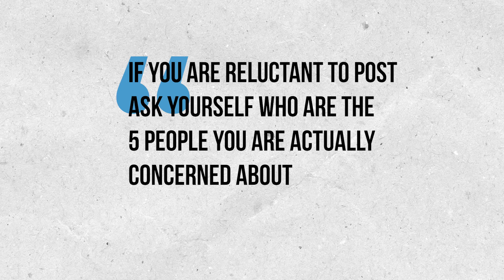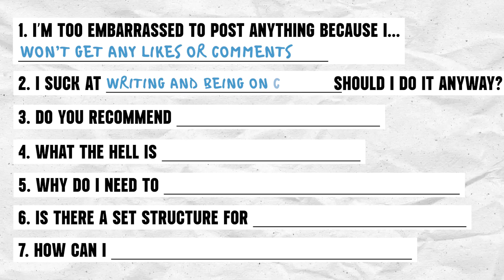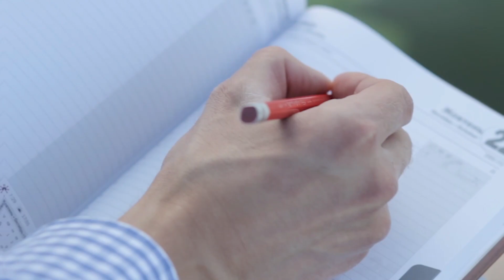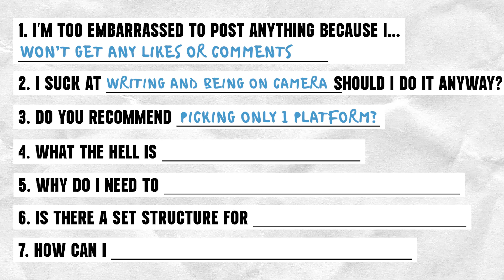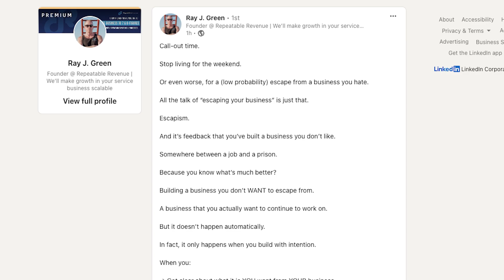What Entrepreneurs Are Too Embarrassed To Ask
Creating content isn’t easy. But for entrepreneurs, it’s totally vital. Today, Ray J Green walks you through answers to the 7 of the most common questions entrepreneurs are too embarrassed to ask about it.

Welcome to the first episode of Honest Q&A’s.

Whether you're hesitant to post content for fear of lack of engagement or struggling with creating impactful media, Ray offers actionable advice and personal anecdotes that demystify these challenges.

What You'll Learn:

- Overcoming the fear of posting and the importance of disregarding trivial opinions.

- Practical tips on improving your writing and speaking skills for camera presence.

- The pitfalls of engagement pods and how they can skew genuine audience metrics.

- Strategies for creating unique and compelling content that captures attention.

- Importance of engaging authentically on platforms to boost content reach and personal brand visibility.

Ray's straightforward advice is tailored to help you build a robust online presence and scale your business effectively. Don't miss out on these valuable insights that could transform your approach to personal branding and content creation!

0:00 - Introduction to Personal Branding for Entrepreneurs
0:26 - Overcoming Fear of Lack of Engagement
1:47 - Building Confidence in Content Posting
1:56 - Developing Writing and Speaking Skills for Social Media
2:49 - The Role of Personal Growth in Entrepreneurship
4:10 - Effective Use of Social Media for Business Branding
5:12 - The Truth About Engagement Pods
6:17 - Crafting Impactful LinkedIn Posts
8:05 - Strategic Engagement on Social Media Platforms
9:22 - Creating Unique and Engaging Content
11:00 - Strategies for Accelerated Business Growth
13:25 - Summary and Key Takeaways